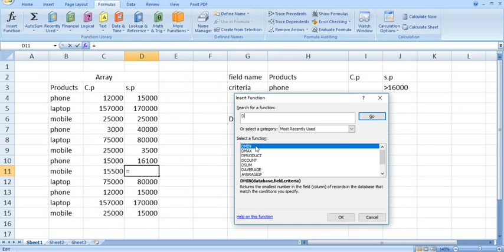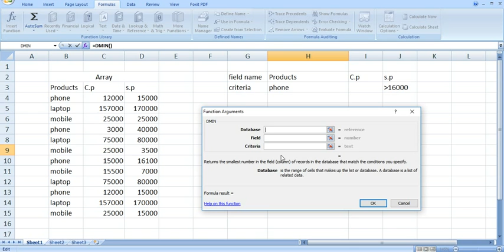Excel (Advance Level) #7 DMin (हिन्दी)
Learn how to best enter and organize data, perform calculations with simple functions, work with multiple worksheets, format the appearance of your data and cells, and build charts and PivotTables. Other lessons cover the powerful IF, VLOOKUP, and COUNTIF family of functions; the Goal Seek, Solver, and other data analysis tools; and automating tasks with macros.